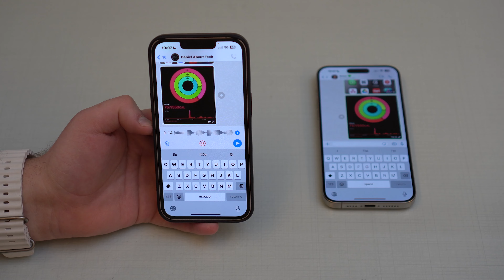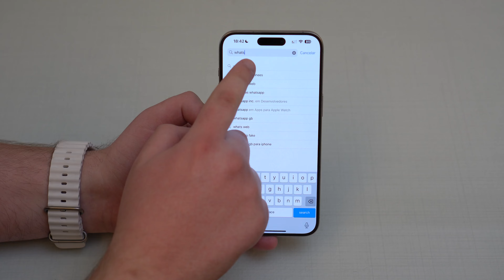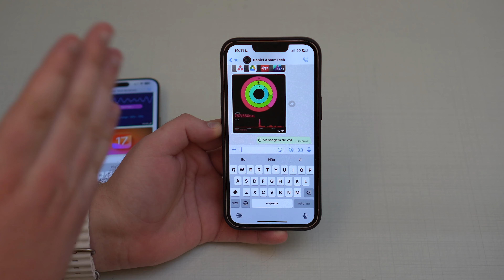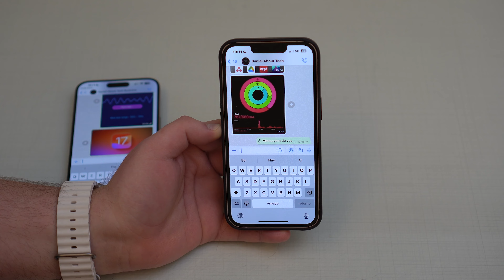Como Enviar Áudios Que DESAPARECEM no WhatsApp!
Neste vídeo mostro como ativar e usar Mensagens de Áudio que Desaparecem no WhatsApp. Assim você poderá enviar uma mensagem de áudio que será ouvida apenas uma vez e depois será automaticamente excluída e auto destruída. Espero que goste!